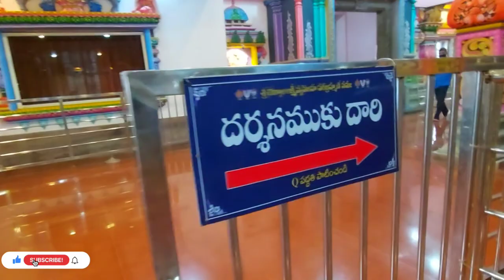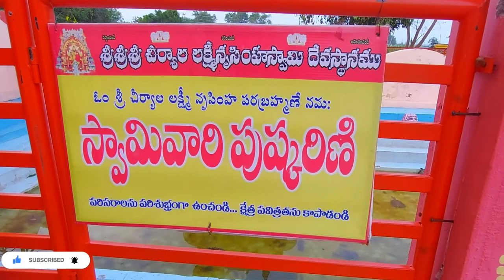Cheeriyal Lakshmi Narasimha Swamy Temple Full Tour Vlog | Medchal | Telangana Theertham | Cheeryal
narasimha swamy,narasimha swamy songs,lakshmi narasimha swamy,sri lakshmi narasimha swamy,lakshmi narasimha swamy songs,lord narasimha swamy,narashima swami,yadagiri,sri lakshmi narasimha swamy suprabhatham,sri lakshmi narasimha swamy ashtottharam,cheeryal village,cheeryal,cheerya,cheeryal lake,cheeryal visit,let's visit cheeryal,cheeryal lakshmi narasimha swamy temple,sree cheeryal laxminarasimha swamy temple,jai mata friends association durga puja at chiryala,telangana,